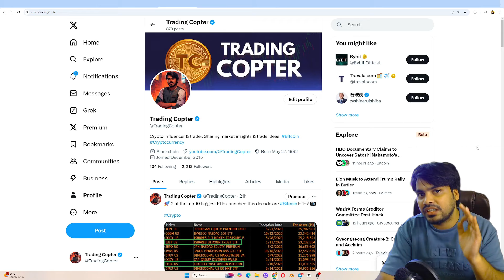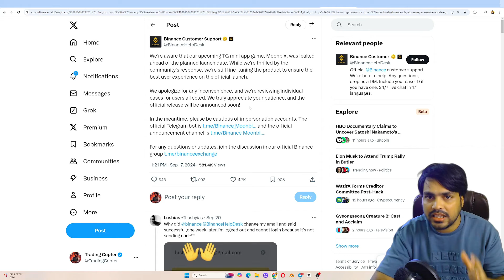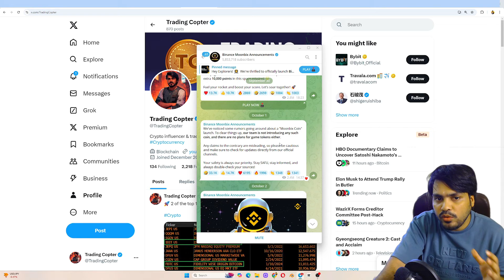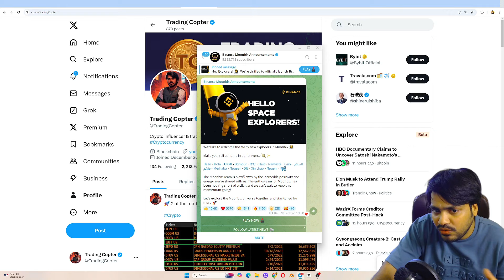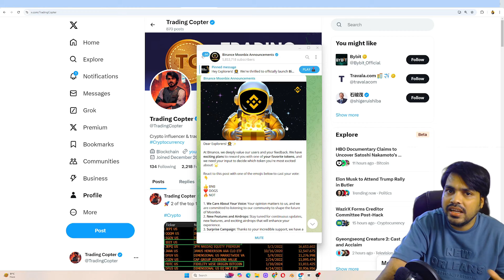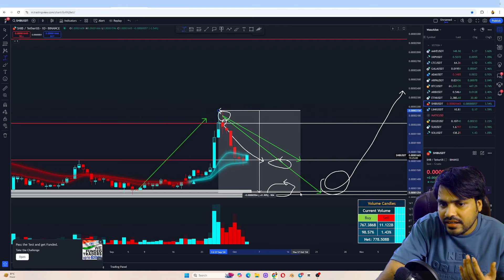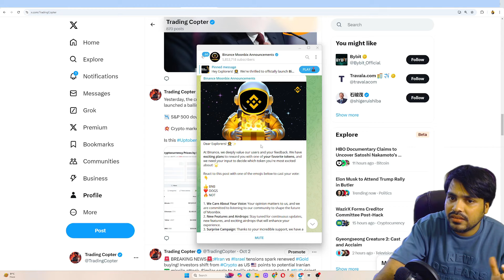Binance moonbix: Listing and Withdrawl Update | moonbix bnb airdrop | Binance moonbix latest update